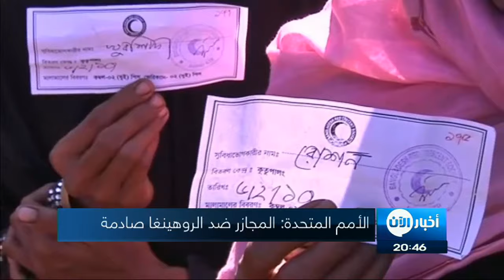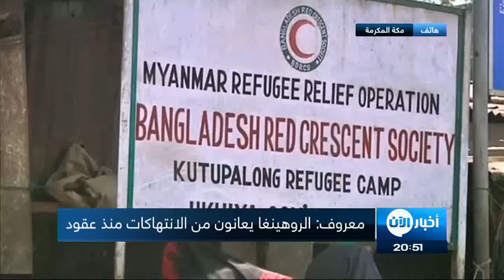أخبار عالمية: محنة مسلمي الروهينغا.. أزمة متصاعدة يوما بعد يوم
دعت الأمم المتحدة إلى تدخل عاجل من المجتمع الدولي لإنقاذ مسلمي الروهينغا، قائلة إنه لا توجد عبارات يمكن أن تصف العنف الممارس ضدهم في إقليم أراكان، وأكدت رئيسة لجنة التحقيق التابعة للأمم المتحدة ليني أدفيرسون تأثرها مما سمعته مع فريقها من شهادات الفارين خلال زيارتهم بنغلاديش، محنة مجتمعات الروهينغا المسلمة في ولاية أراكان تزداد صعوبة يوما بعد يوم.

الأزمة تصاعدت منذ أكتوبر/تشرين الأول الماضي عندما أطلقت حكومة ميانمار العسكرية هجوما قُتل فيه 130 روهينغيا، ودمرت عشرات المباني الخاصة بهم. في ذلك الوقت، ادعى قادة الجيش أن الهجوم كان جزءا من محاولة لتحديد مكان مسلحين مجهولين كان يُعتقد أنهم ارتكبوا هجمات إرهابية أدت إلى مقتل تسعة من رجال الشرطة في ثلاثة مواقع حدودية بمنطقة مونغدو.

ووفقا لتحليل هيومن رايتس ووتش لصور الأقمار الاصطناعية، دمرت قرى أخرى للروهينغا على مدى تسعة أيام في نوفمبر/تشرين الثاني، ليصل بذلك عدد المباني المدمرة إلى 1250.

الأمم المتحدة نشرت تقريرا جديدا عبرت فيه عن دهشتها وصدمتها مما سمعته من أفواه الضحايا الفارين إلى بنغلاديش.